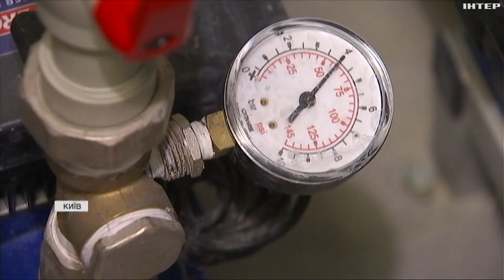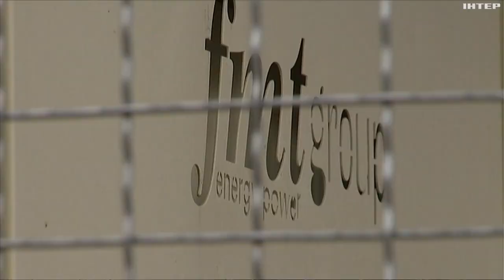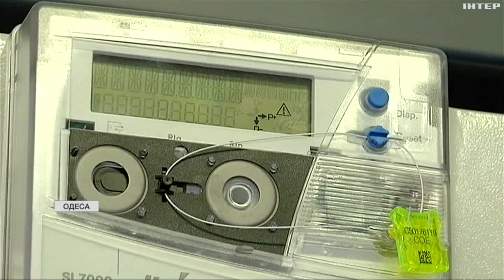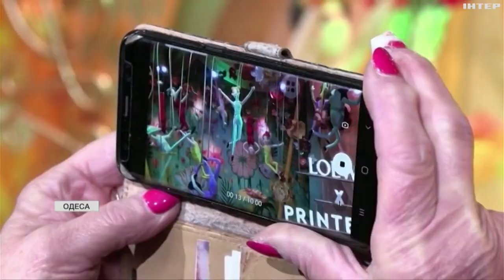Чи буде світло й тепло у новорічну ніч: огляд ситуації у регіонах